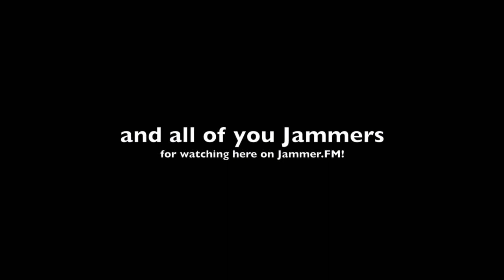t.A.T.u | Julia Volkova [Юля Волкова] | Sochi Winter Olympics | Backstage | 07/02/14